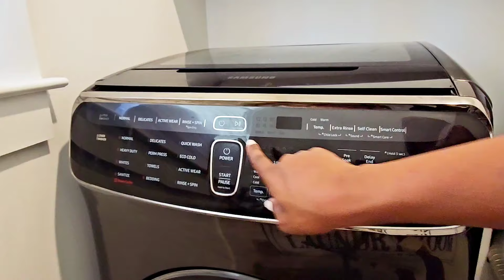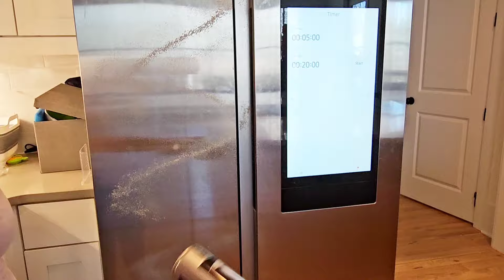Relaxing clean with me | Calming Music | Real Life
Today I'm sharing a realistic 10 minute clean with me that is going to be calming and relaxing. I want this year to be less stressful and one thing I can incorporate and share is slowing down and taking the time to find joy in the things you do even cleaning and taking care of your home. This is cleaning in real time, no fast forwarding, and hopefully you can realistically keep up.

✅Some items may be linked thru Youtube as well!

Hi + welcome!! My name is Angel. I made this channel to share my passions for momlife, organization, home decor, + DIYs in a fun and entertaining way!